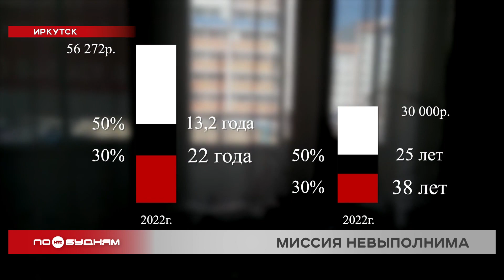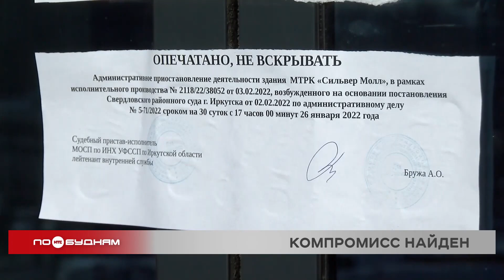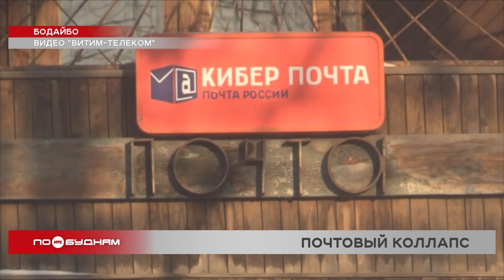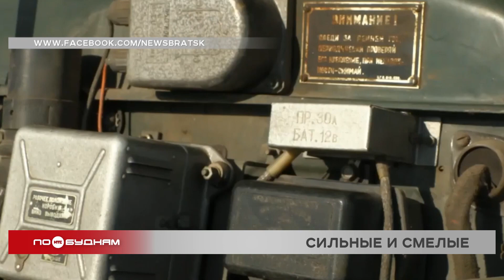Новости ПО БУДНЯМ 24.02.2022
Работала с размахом. Полицейские задержали иркутянку, которая распространяла синтетические наркотики в трёх районах Прибайкалья. Подробности – в программе.

Многое не учли. Иркутская область вошла в ТОП-5 регионов, где можно быстрее всего накопить на квартиру. Сегодня разбираемся, почему этот рейтинг далёк от реальной жизни.

Нечеловеческие условия. В Бодайбо сотрудники почты вынуждены работать в разрушающихся и холодных зданиях, многие специалисты не выдерживают и увольняются. Детально о ситуации расскажем в выпуске.